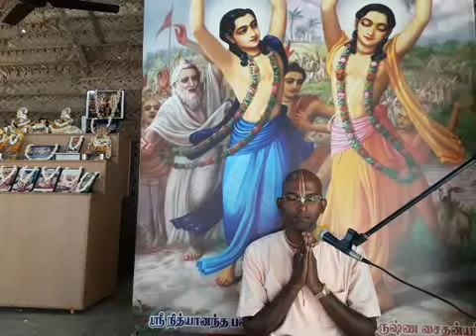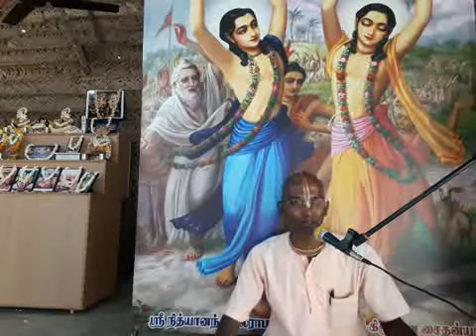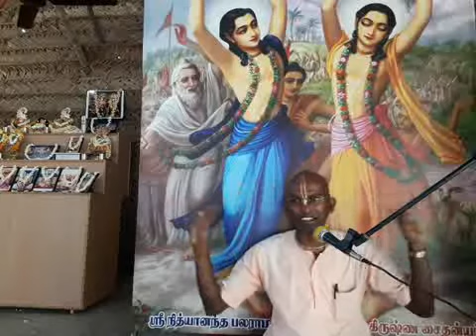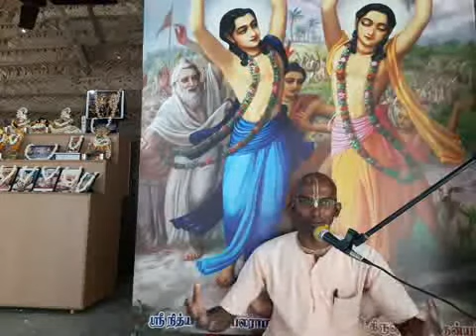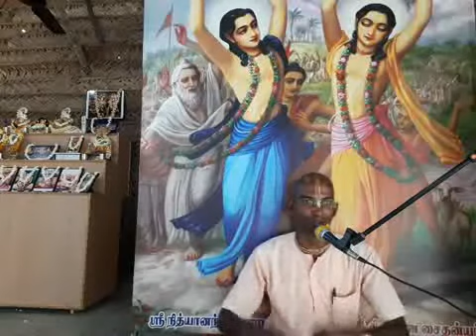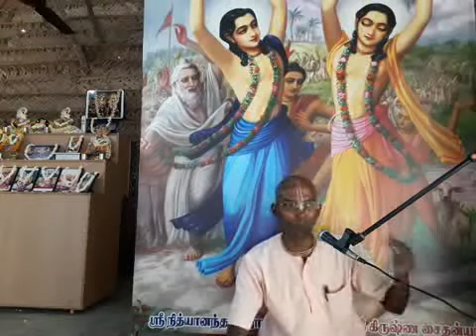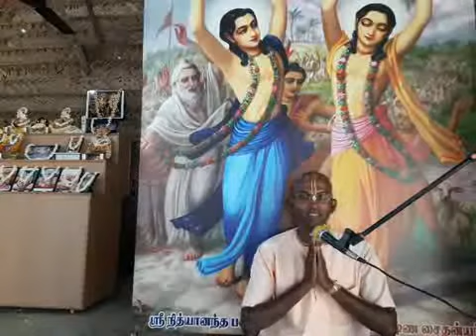தமிழ் உபன்யாசம் - ப.கீதை 10.10 ஆடி மாதத்தில் கொண்டாடும் பண்டிகைகளின் சிறப்பு அம்சங்கள்.